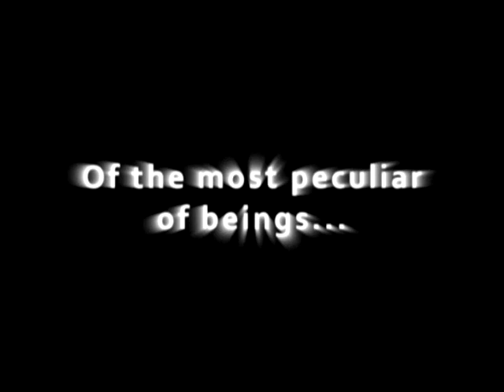Majin Tantei Nougami Neuro - Trailer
WATCH IN HQ!! :D

YAY UPLOADED!! About time, too O_o this tooke ages to do because sony vegas kept screwing up and I had to redo it 3 times DX now that was Hell!!
Ok, if I'm not mistaken, this is the very First Majin Tantei Nougami Neuro Trailer here on Youtube (please correct me if I'm wrong).

Music is from The Chronicles of Narnia with a tinie bit of Blood+ soundtrack.
Anime is Majin Tantei Nougami Neuro.
Done with Sony Vegas Pro 9.0

I tried to create a more serious atmosphere without the comedy the Anime also has, I think it worked better this way.
Pehaps I may do more videos like this if people like it.
This is purelly fanmade and logically I do not own Majin Tantei Nougami Neuro in any way.

Please Rate and tell me what you think!!